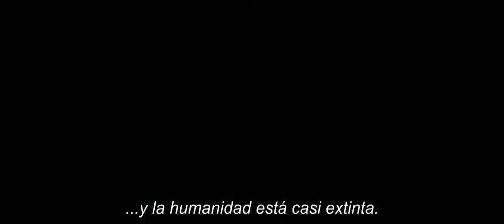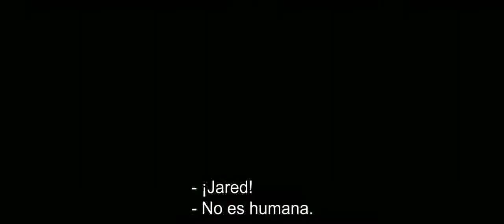The Host: La huésped